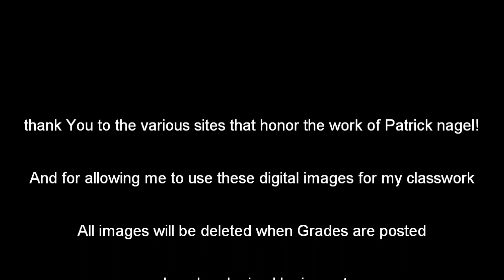Cs 221 Project #2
This is a school project and my tribute to the art of "Patrick Nagel"